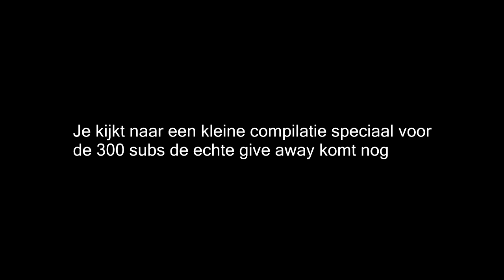COMPILATIE VROEGER TOT NU [300 ABONNEES!!]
Ik had niet veel tijd voor een Thumbnail dus die komt binnekort.

Hallo mensen van MelonCountPlay.
Leuk dat je naar ons kanaal kijkt ik zal me even voorstellen
Ik ben Kevin en ik ben 14 jaartjes jong
en zit in de 2de klas Kader-VMBO.
En wij zullen even uitleggen wat we uploaden op MCP

1. Minecraft (Minigames en Survivals)
2. The Sims 4
3. Fifa
4. De game die jij wil.
Minecraft :

ip 〉 meloncountplay.sbplay.nl

Ranks 〉 melonshop.buycraft.net
Natuurlijk kun je ons ook volgen op
Sociale media.
Insta 〉 @justkevintjuhhh
Twiter 〉 @melonkevin2002
Facebook 〉  MelonCountPlay
Hopelijk vinden jullie ons kanaal leuk en doen jullie die duimpjes omhoog en vergeet niet

Dan zeggen wij Later mensen✌